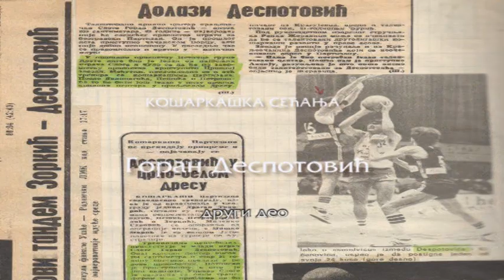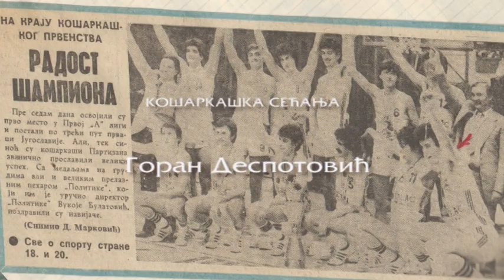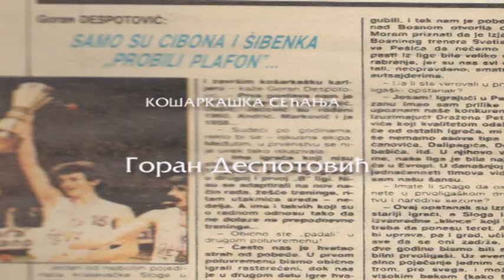Svet sporta 10 7 Goran Despotovic Dujso drugi deo